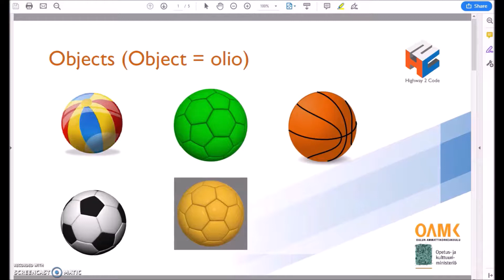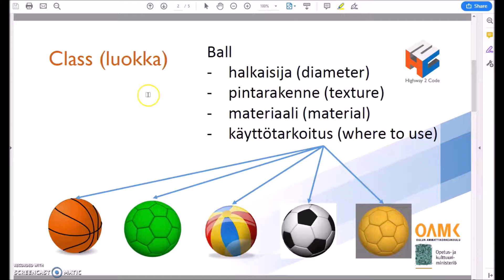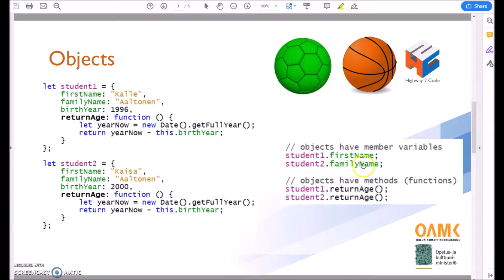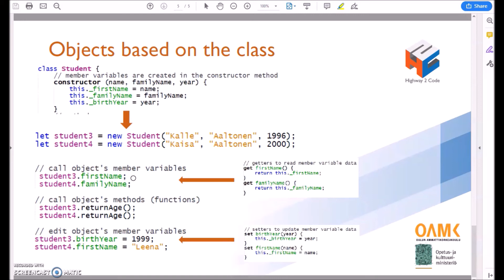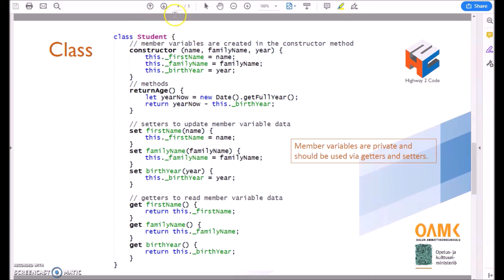15 H2C Classes and objects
Tässä videossa esitellään käsiteet luokka (class) ja olio (object) yleisesti ja JavaScript-kielessä. Laittanet äänet pois ja suomekielisen tekstityksen päälle. Voit myös nopeuttaa esitystä. English subtitles available.